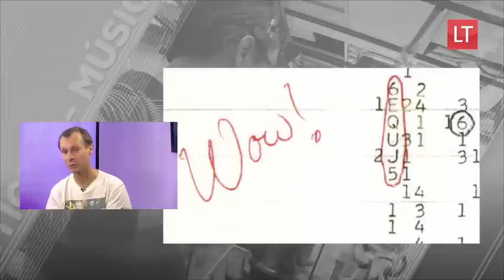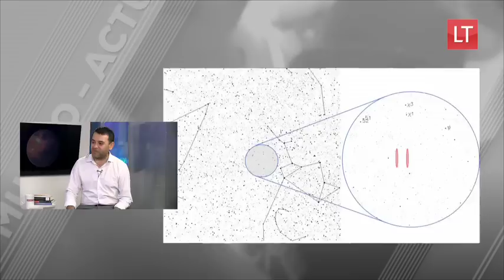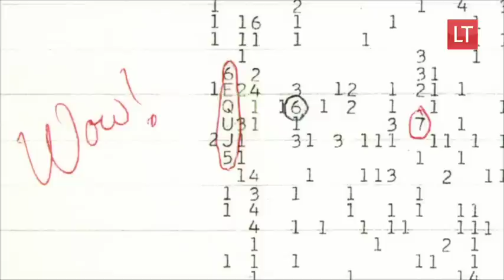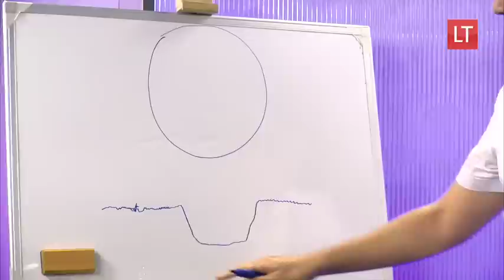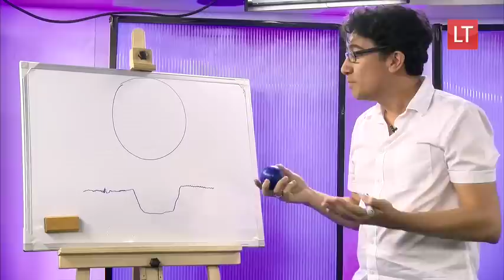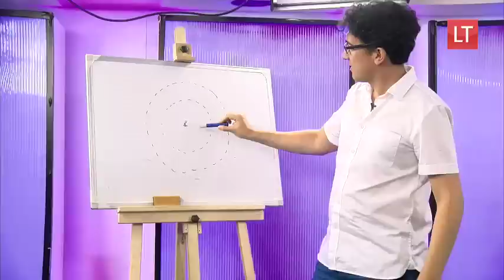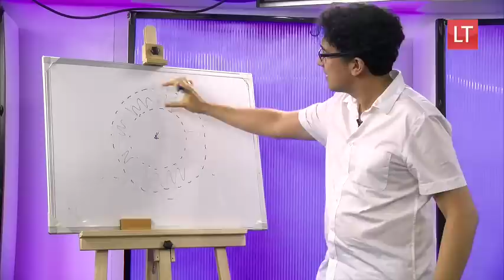Terceradimensión: ¿Existe vida en otros planetas?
Analizamos junto a Diego Mardones, astrónomo de la U. de Chile, y Luis Chavarría, astrónomo director del programa de Astronomía de Conicyt, todo sobre la Señal Wow y los exoplanetas.